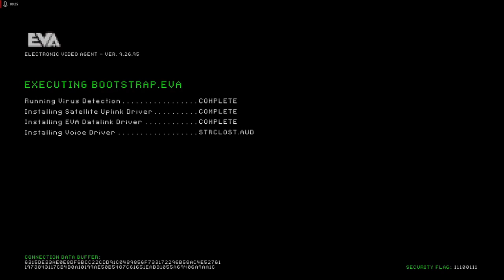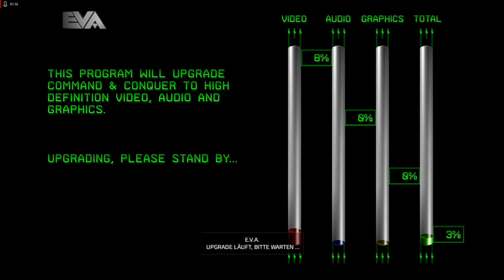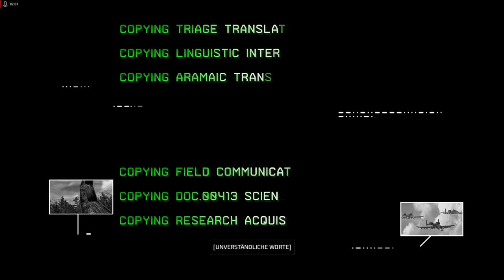Lets Play Command and Conquer - Remastered Deutsch - Part 72 - Die Bruderschaft stellt sich vor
Los gehts mit dem Tiberiumkonflikt liebe Leute. DIe Bruderschaft von Nod stellt sich uns vor mit ihrem charismatischen Anführer Kane.